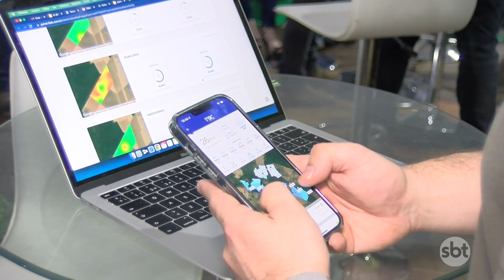1º Agro Digital mostrou as tendências e tecnologias que podem ser implementadas no campo